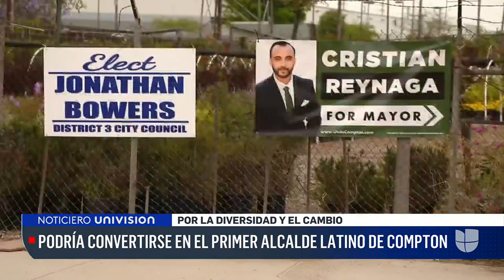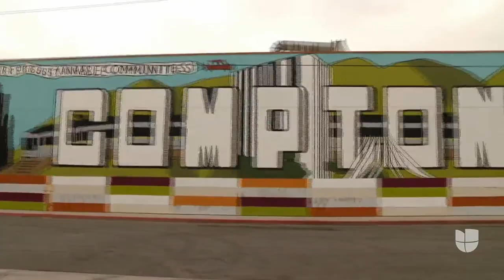Este candidato hispano sueña con convertirse en el primer alcalde latino de Compton, California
Conocida como la cuna del rap y el hip hop, la ciudad de Compton ha estado dirigida por líderes de la comunidad afroestadounidense durante años. "Mi candidatura es una campaña de esperanza", asegura Cristian Reynaga, un hispano de 26 años que busca romper esa tradición.

Patricia Janiot